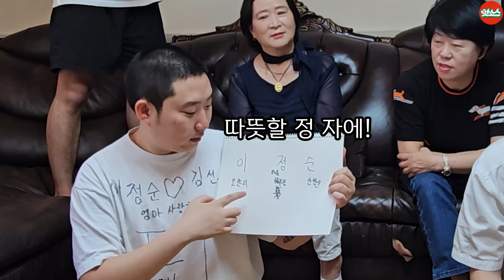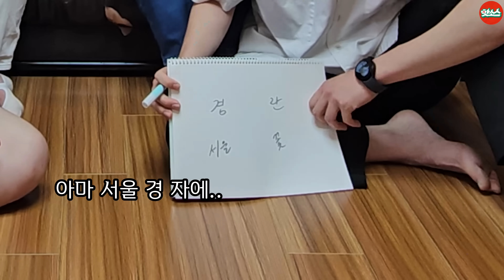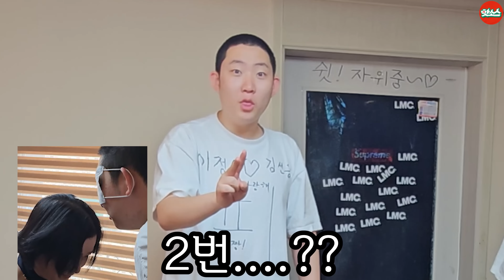엄마 걸고 퀴즈쇼하기ㅋㅋㅋ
음뫄!핫소스!

인스타주소
@apnalchangchangkimseoneung 김선응
@hyoja94 송형주